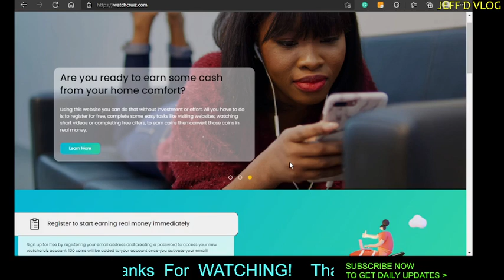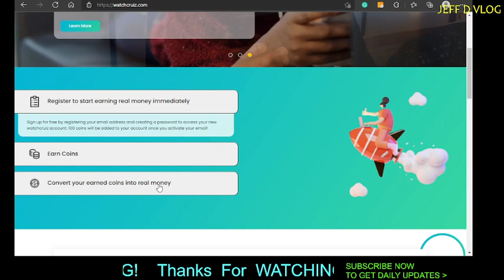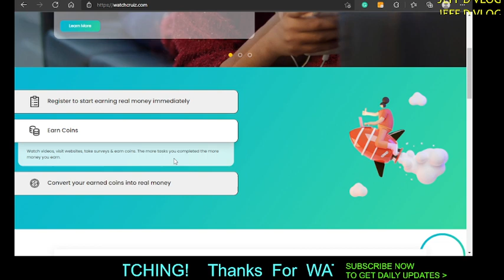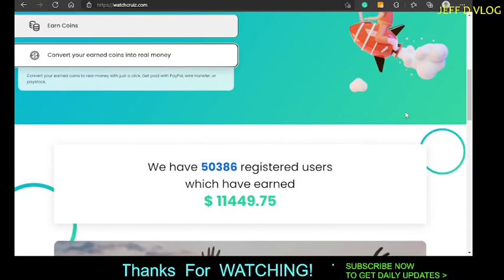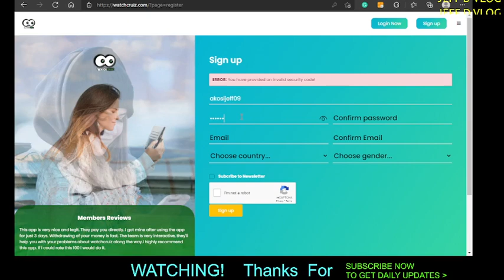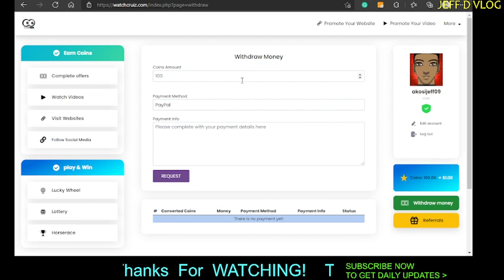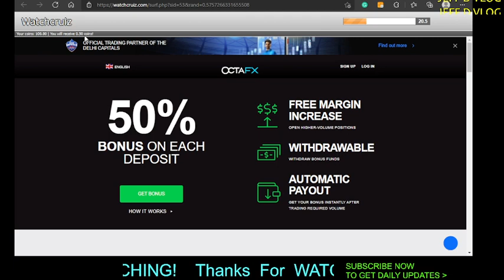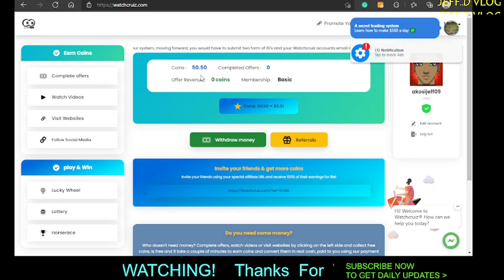WATCHCRUIZ I LEGIT EARNING APP NO INVESTMENT I TRY IT NOW!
Are you ready to earn some cash from your home comfort?
Using this website you can do that without investment or effort. All you have to do is to register for free, complete some easy tasks like visiting websites, watching short videos, or completing free offers, to earn coins then convert those coins into real money.
 NO INVESTMENT!